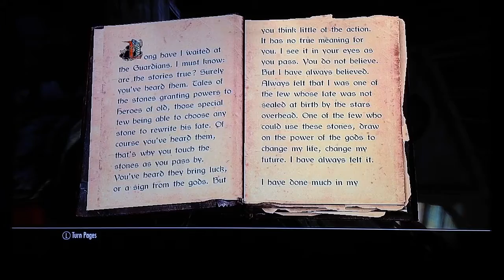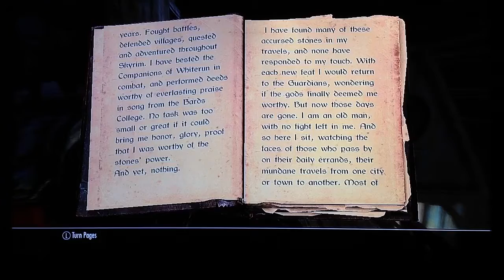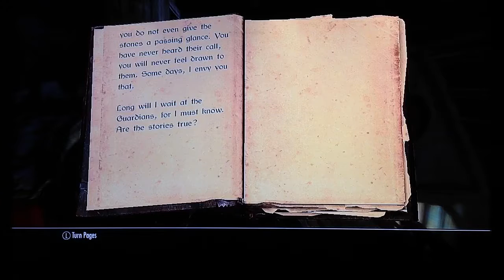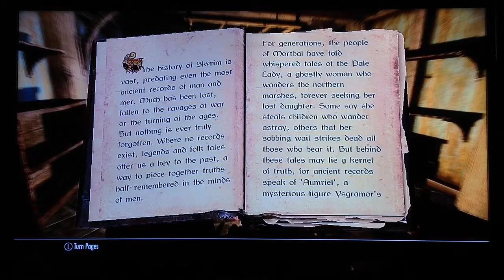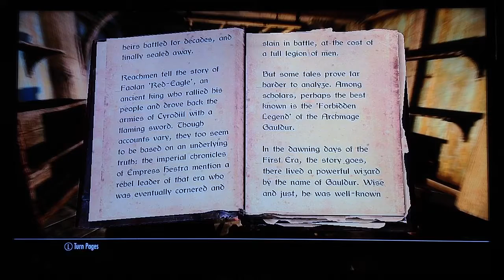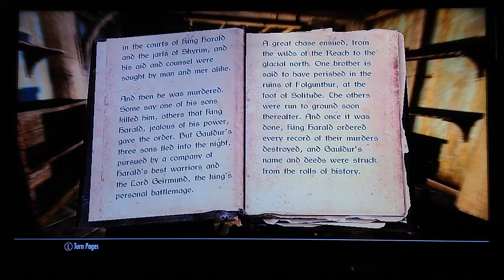The Elder Scrolls SKYRIM - FORBIDDEN LEGEND #167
Reading 2 books...Investigating the Gauldur Legend...TO BE CONTINUED ⚔